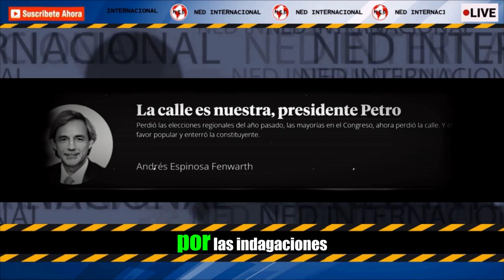LA CALLE ES NUESTRA, PRESIDENTE PETRO 🟡 Por Andrés Espinosa Fenwarth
Perdió las elecciones regionales del año pasado, las mayorías en el Congreso, ahora perdió la calle. Y el favor popular y enterró la constituyente.